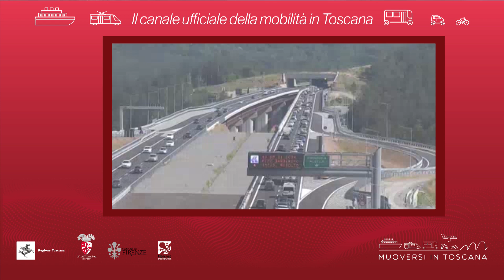Muoversi in Toscana - Edizione delle 12.30 del 3 giugno 2021